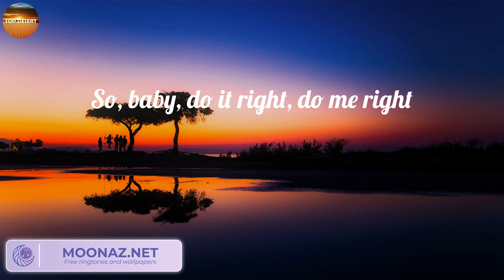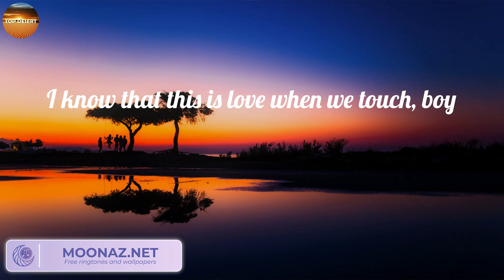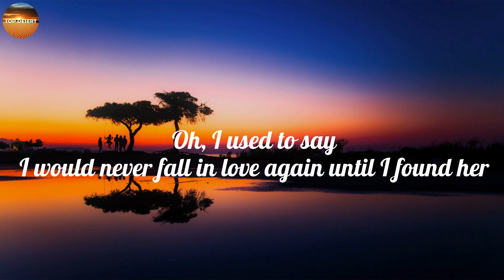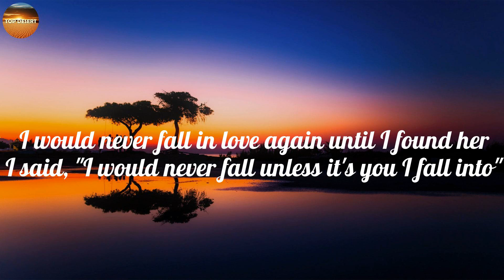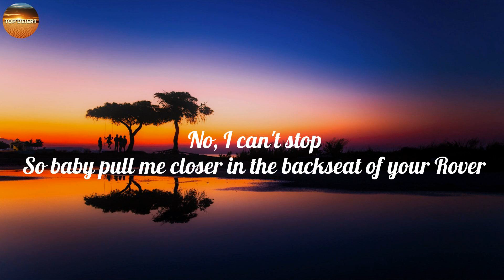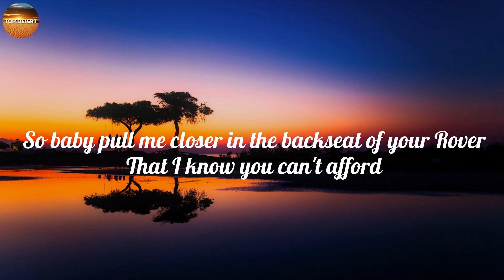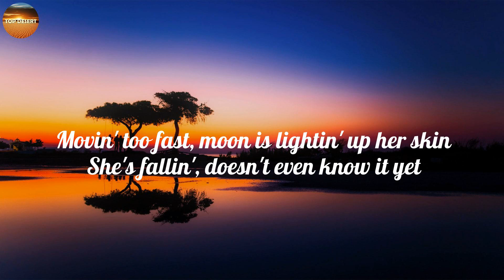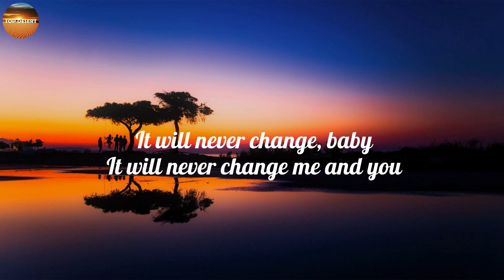Justine Skye, Tyga - Collide (Lyric Video) Stephen Sanchez, The Chainsmokers, One Direction..(Mix)